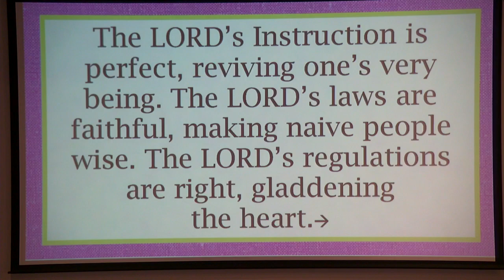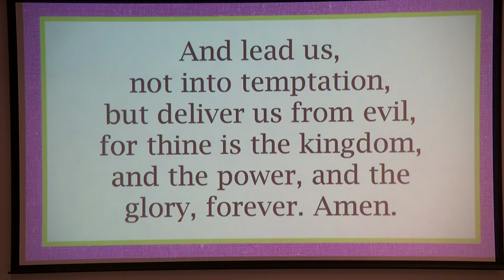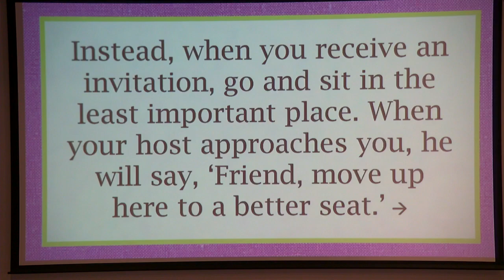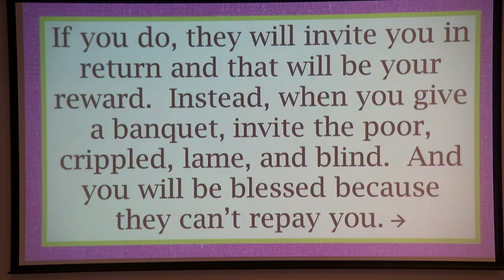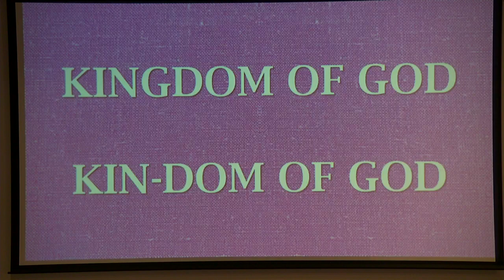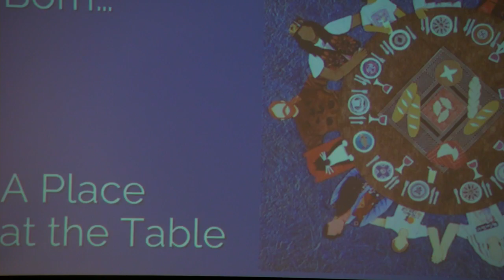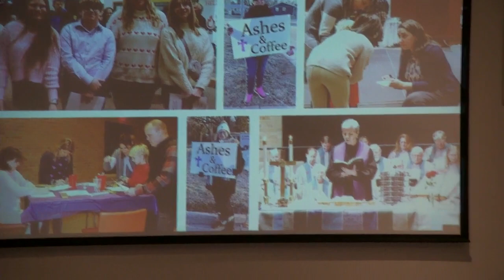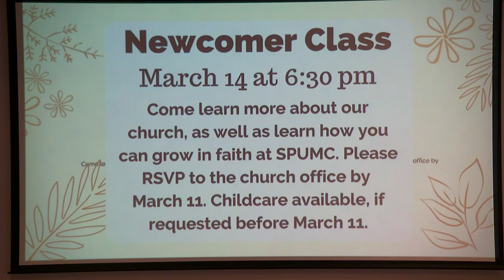Sun Prairie United Methodist Church 10:45 am Worship March 3, 2024 "The Open Table"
We would love to know you’ve been with us. Would you please record your attendance with us?
to record your attendance anytime.